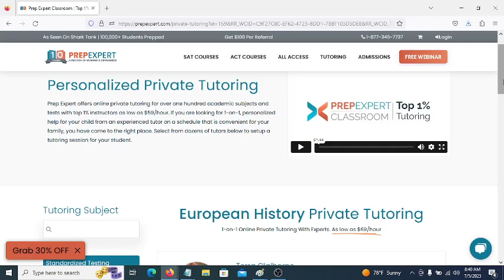European History Private Tutoring.